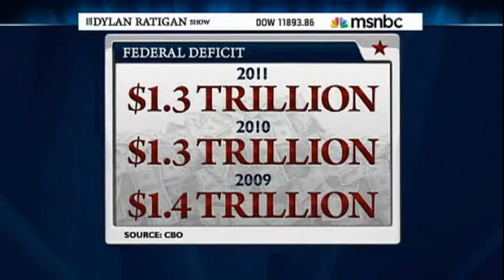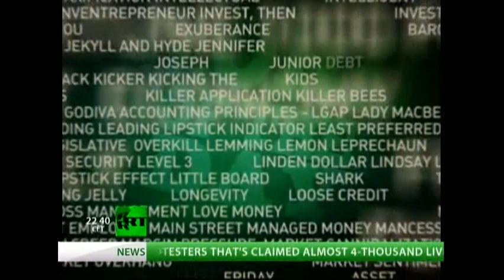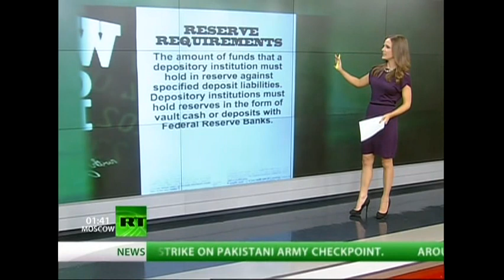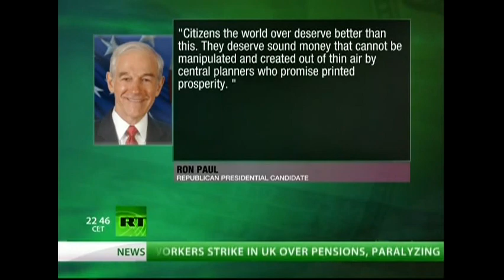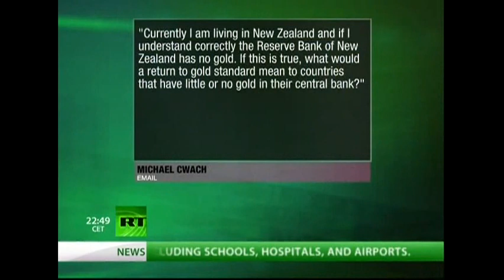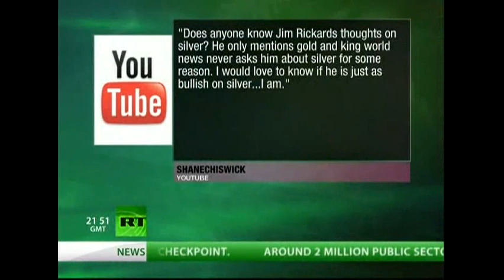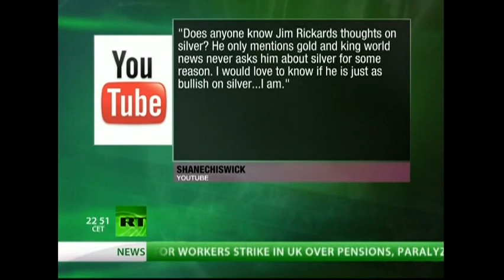Currency Wars: Jim Rickards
Jim Rickards in the Media Concerning the Currency Wars

Pentagon is worried and has participated in Currency Wars in the War Room.